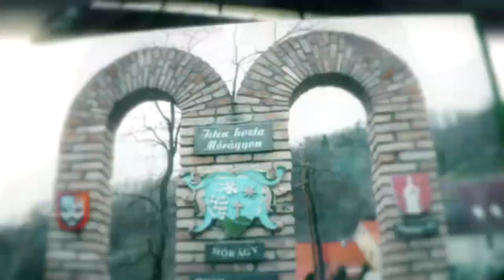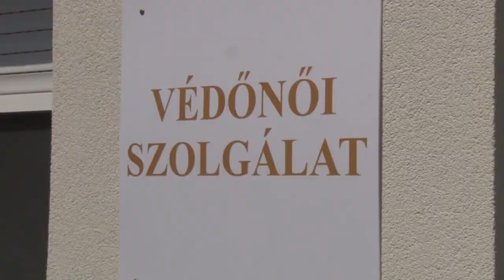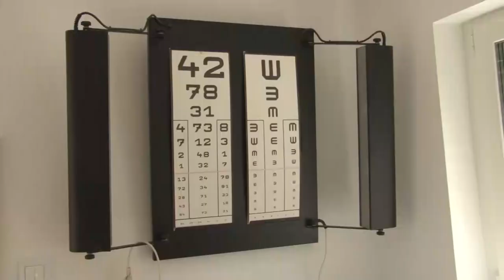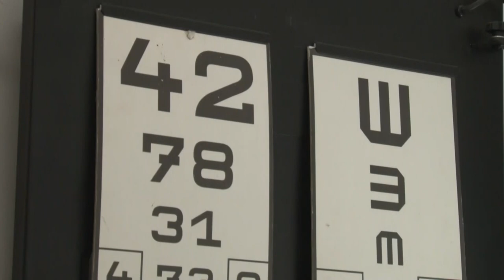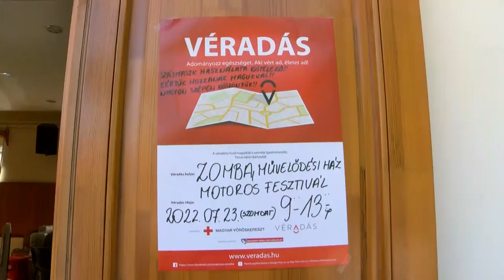Völgységi magazin 20220728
Völgységi magazin

Falunap – Murga
Kolbásztöltő Fesztivál – Kéty
Felújították az aparhanti védőnői szolgálat épületét
Szent Annára emlékeztek Kakasdon